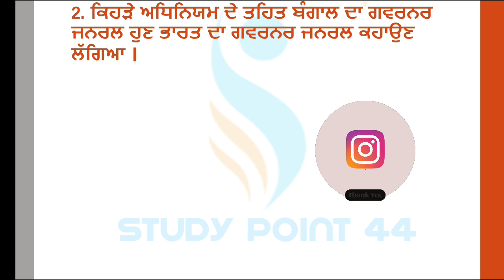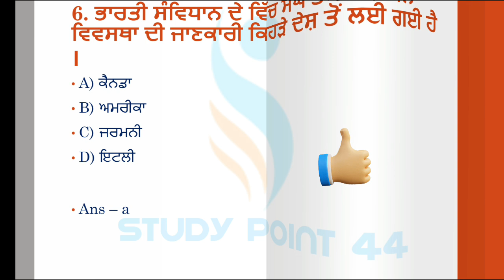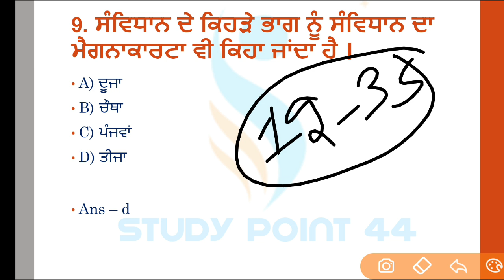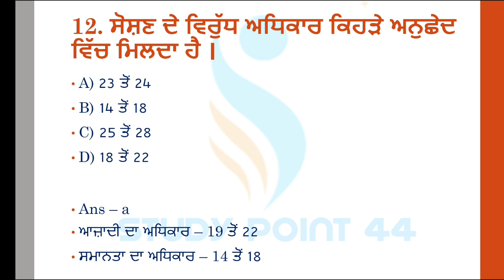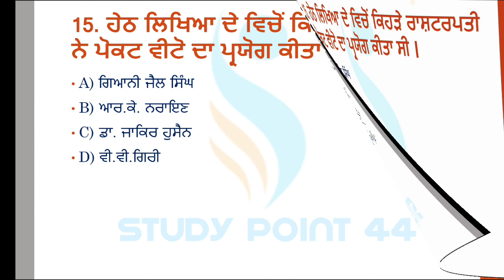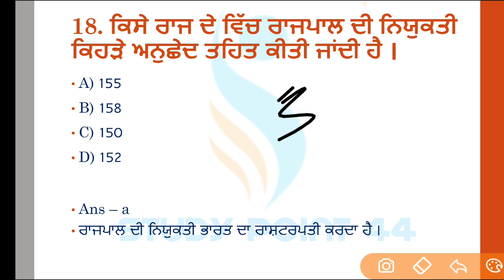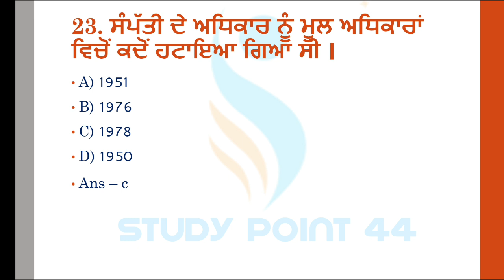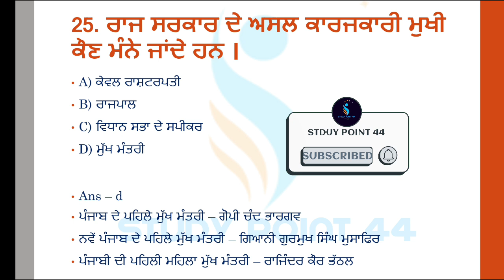Ett 5994 Paper B Indian Polity Top MCQs Series | Day - 10 | Ett 5994 Polity & Constitution Top MCQs